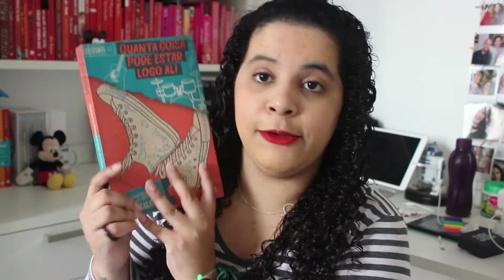📦📚 UNBOXING: Recebido da editora HarperCollins | É UM LIVRO NACIONAL!!!!!!!!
Oi, vocês! No vídeo de hoje trouxe o unboxing de um livro que chegou. O livro é um lançamento nacional da editora HarperCollins e eu fiquei muuuito feliz de receber ele - já estava de olho pra comprar.

🛒 Compre o livro na Amazon

O livro é “Quanta Coisa Pode Estar Logo Ali”, novo romance da autora nacional Lola Salgado.